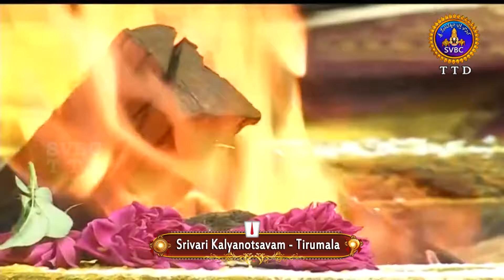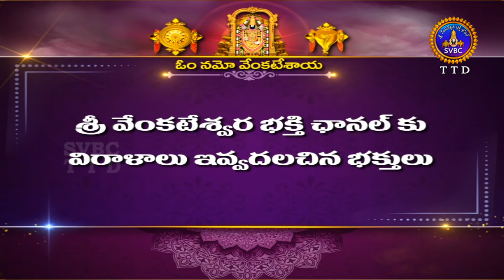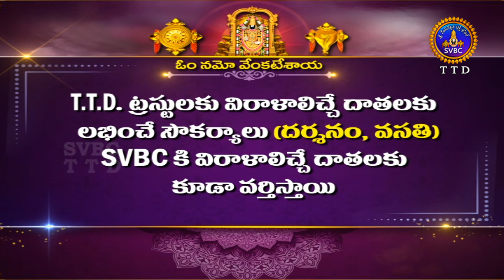శ్రీవారి కళ్యాణోత్సవం || Srivari Kalyanotsavam || 20-05-2024 || SVBC TTD